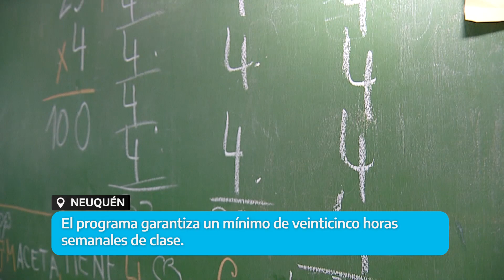Panorama nacional: Argentina avanza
El panorama de noticias Argentina avanza, miércoles 2 de noviembre